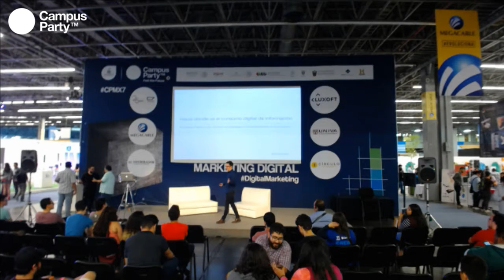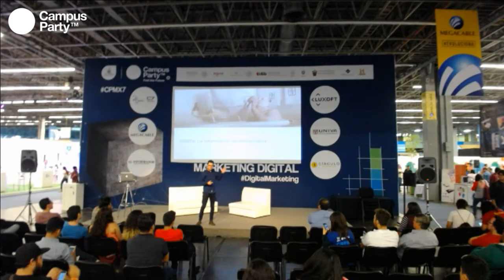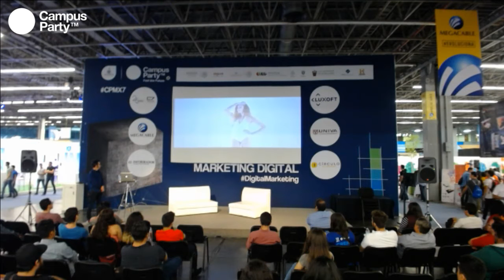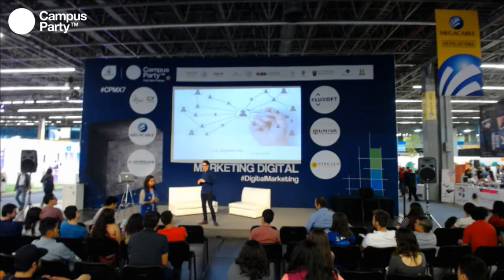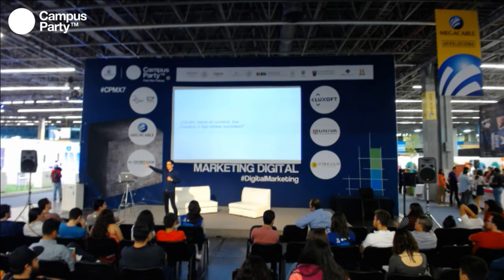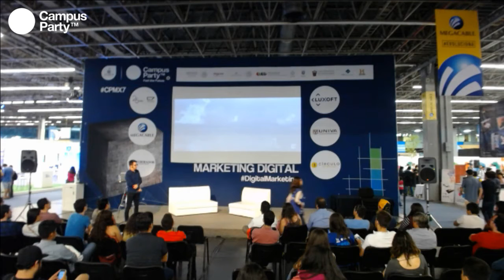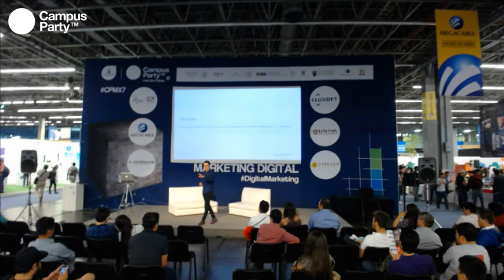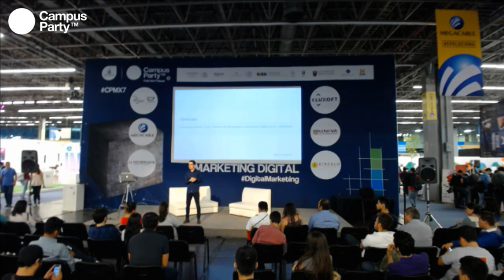CPMX7 Marketing Francisco Nazifh Luna, El Universal Hacia donde va el consumo digital de noticia